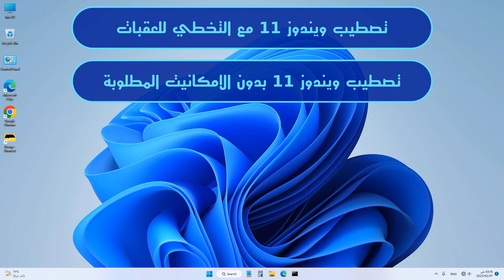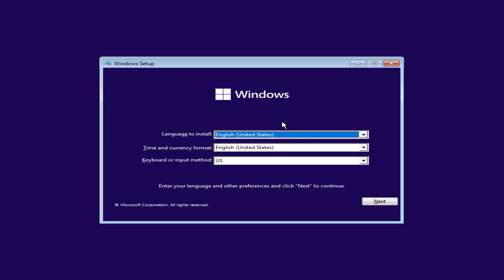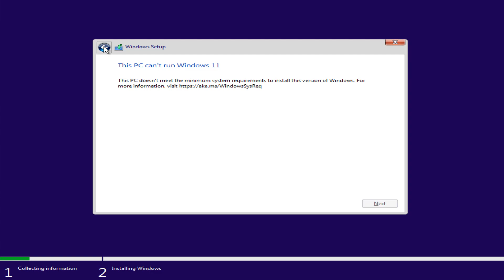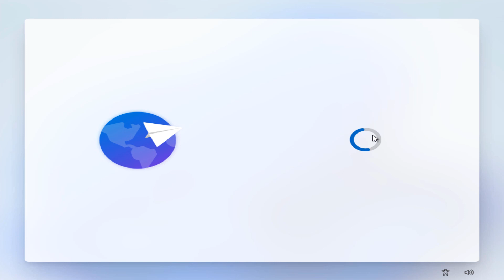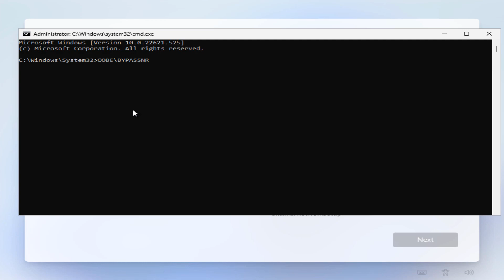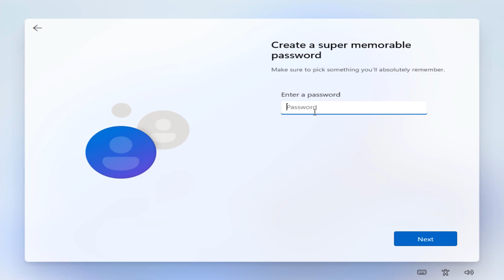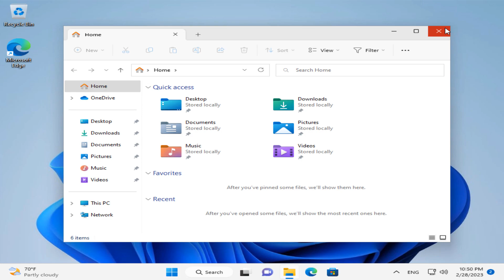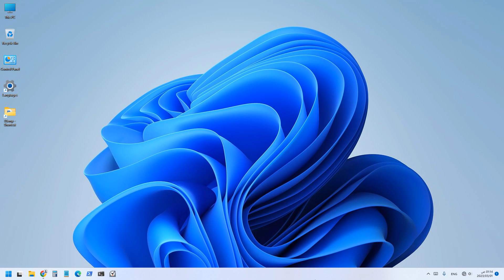حسونة اكاديمي | تنزيل ويندوز 11 بدون انترنت لأي جهاز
حسونة اكاديمي | تصطيب ويندوز 11 بدون انترنت لأي جهاز